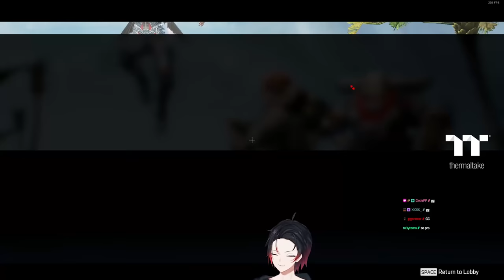จังหวะเดือด Rank Predator มันอยู่ท้ายเกม !! | Gameplay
GetMoney :
เติมเงินเกมส์ Apex Legends Mobile, Valorant และเกมส์อื่น ๆ

หรือใครต้องการความไว สามารถเติมผ่านเว็ป 👇

แล้วก็เลือกเกมส์ที่จะเติมได้เลย

🟢 ทุกเกมของทางร้านรับเติมผ่านระบบเกมโดยตรง ถูกต้องตามกฎของเกม (เป็น Partner กับระบบเติมเงินของเกมโดยตรง)

VFesta :
➡ ซื้อบัตร Meeting ได้ที่ :

Twitch.tv/NutsuruSama